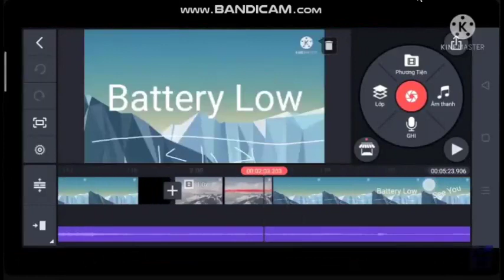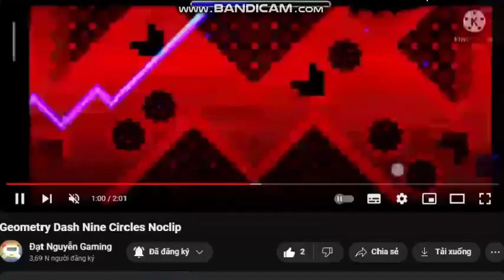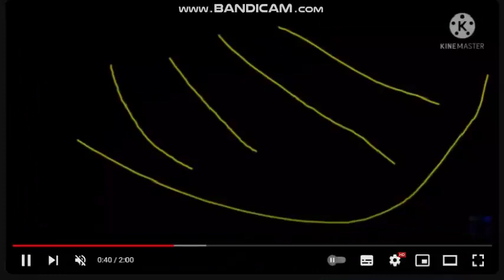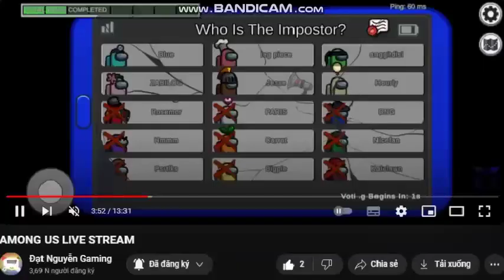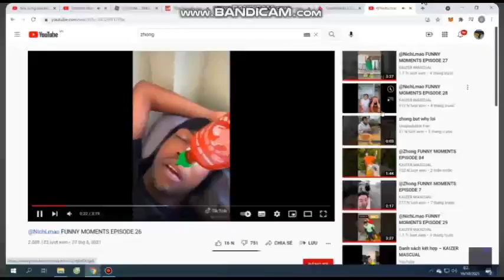Evolution 2019 - 2024 Video 1 Seconds [EP 1]